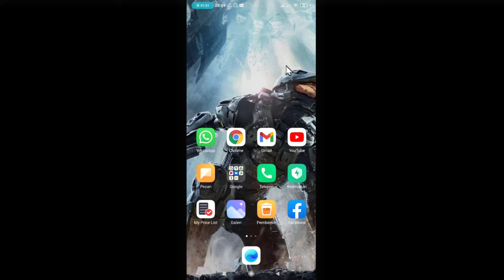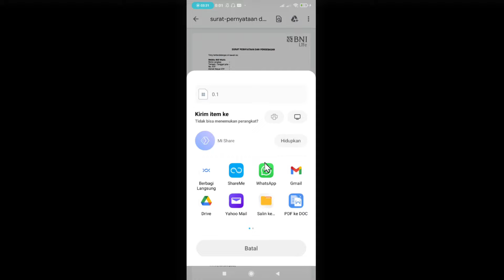Cara Kirim File dari Email ke Whatsapp Menggunakan HP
Cara Kirim File dari Lampiran Email ke Whatsapp Menggunakan HP